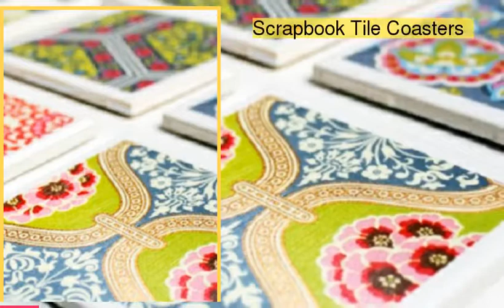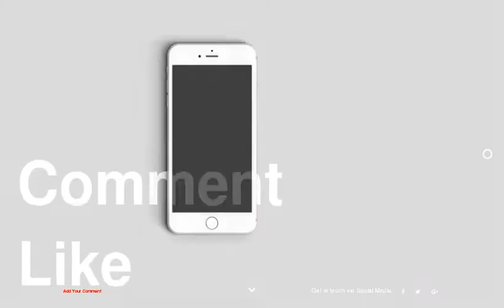Top 10 Amazing Last-Minute DIY Gifts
be creativo
1 : Placemat Clutch
2 : Mason Jar Cookie Kits
3 : Pom Trim Scarf
4 : 2 Hour Cowl
5 : Peppermint Sugar Scurb
6 : Leather Soled Mittens
7 : Scrapbook Tile Coasters
8 : French Lockets
9 : Stitched Pillow